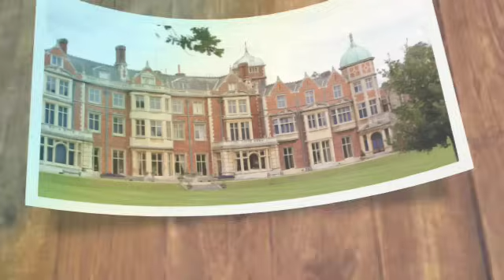BURNT DOWN!🛑King Charles' terrified as his house was set on fire by a group of antimonarchs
King Charles' House is preparing for visitors with the announcement of an exciting change.

The King opens the grounds, gardens and galleries of his Scottish home.

As King of England, Charles owns a number of majestic homes steeped in history. One of them is Balmoral Castle in Scotland which will be open to the public from March 23rd, Until Sunday, August 11. according to an exciting announcement.

The doors of the Aberdeenshire-based castle open every year for the public to enjoy. The historic grounds were open last year from April 1 through July, meaning those planning to visit this year will have many days to choose from King Charles acquired ownership of the castle in 2022 after the death of his late mother, Queen Elizabeth, who inherited the estate from her father.

The estate is now managed day to day by trustees under deeds of nomination and appointment. The castle was first purchased in 1852 by Prince Albert for Queen Victoria after she first rented it in 1848. The royal couple had never been inside the property before they moved in, but it became one of their most expensive residences, as it was for Queen Elizabeth and Prince Philip.

After purchasing the land, Prince Albert decided to build a new castle because he considered the original structure too small for the royal family.

The new commission was completed in 1856 and the old building was then demolished. Queen Elizabeth has visited Balmoral since her childhood, and it has been widely reported that she felt most comfortable in nature there, something made easy on its 500,000 acres of lush grounds.

Balmoral was also where the late Duke of Edinburgh proposed to his bride, and where they honeymooned in 1947.

Elizabeth became queen in 1952, the royal family would travel to Balmoral and stay there from July to October each year.

The Scottish retreat became the site of the annual Ghillies Ball which provided an opportunity for castle workers to let their hair down. This tradition dates back to the Victorian era where the King decided to hold a party to thank the staff for their hard work during the summer which was named after the Gaelic word for groundskeepers.

In 1991, a documentary film crew was allowed into the ball, and the late Queen was captured on film dancing the night away with Prince Charles, Princess Anne, Princess Diana and the Queen Mother. The Queen was seen wearing the traditional tartan sash and the Beautiful Girls of Great Britain and Ireland crown.

A touching photo of the late Queen and her husband was shared before his death in 2021, in which they were seen embracing in the pastures of Quills in Mueck. It was fitting, then, that the Queen should spend her final days there. The last female Prime Minister signed from her Scottish home after Boris Johnson resigned, and it was where she died on 8 September 2022.

In the same year, it was reported that King Charles was considering turning the property into a museum in memory of his late mother. Now, the Balmoral grounds are only open to the public in certain months during the winter, allowing members of the public to enjoy a relaxing walk in the grounds, view the exterior of the castle, and visit the Mews Gift Shop and Café.